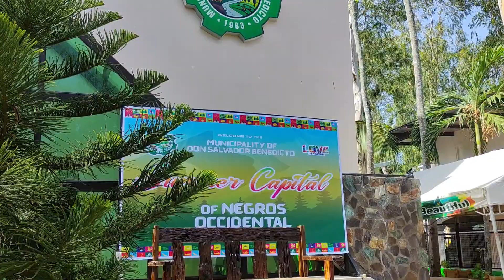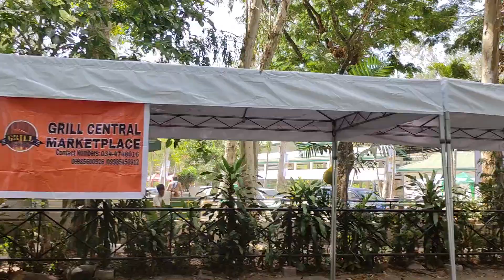Pana-ad sa Negros vlog